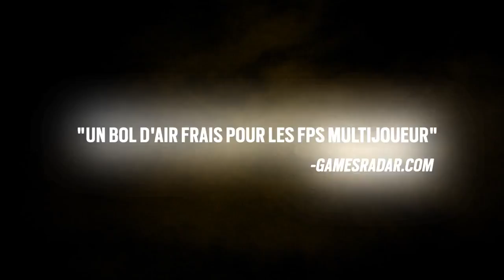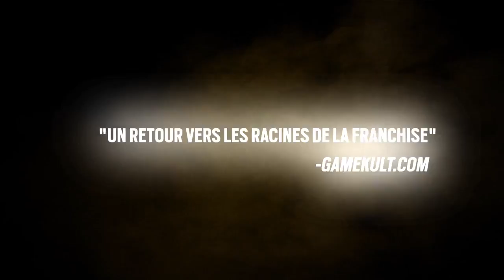Rainbow Six Siege Accolade Trailer FR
Check out what everyone is saying about Tom Clancy's Rainbow Six Siege. Follow Tom Clancy's Rainbow Six Siege at GameSpot.com!

One of the Best Multiplayer experiences of the year /Eurogamer Tom Clancy's Rainbow Six Siege® is the upcoming installment of the acclaimed first-person .

With all the action kicking off already in Rainbow Six Siege, Here is the accolade trailer. This game looks and feels incredible.